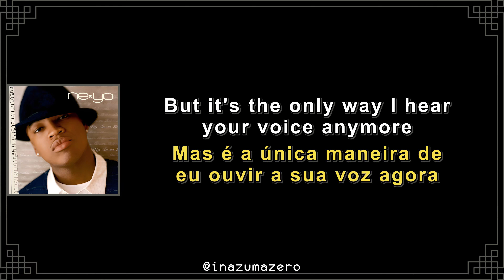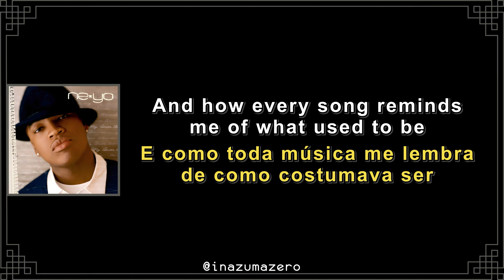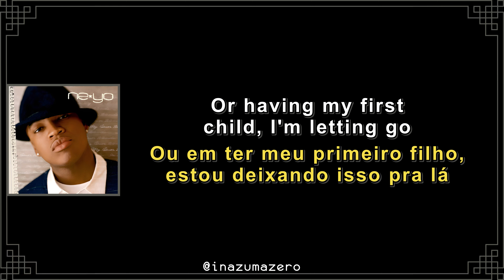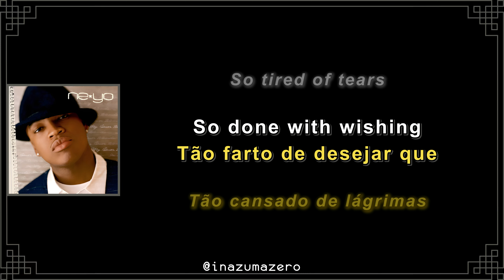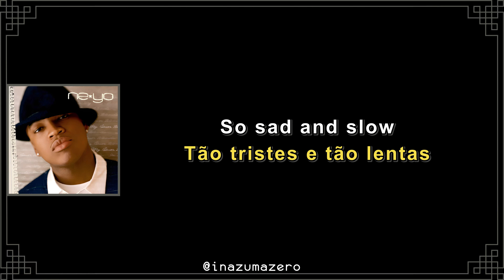Ne-Yo - So Sick (Letra e Tradução)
Artista: Ne-Yo
Tema: So Sick
Álbum: In My Own Words
Ano: 2006